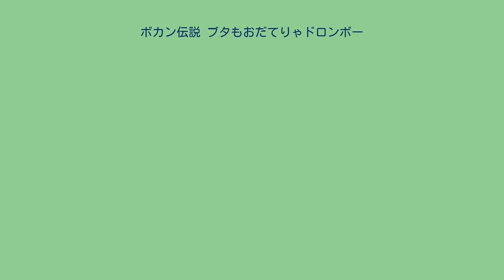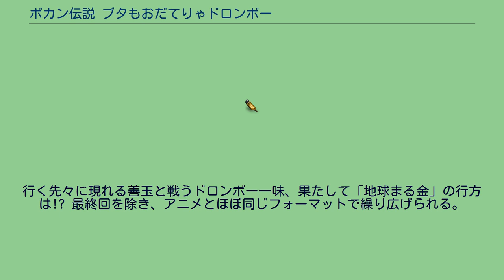ボカン伝説 ブタもおだてりゃドロンボー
『ボカン伝説 ブタもおだてりゃドロンボー』は、2000年4月27日にバンプレストから発売されたワンダースワン用ゲームソフトである。
『ヤッターマン』に登場した三悪・ドロンボー一味を主人公としたRPGゲーム。
ドクロベエの指令を受け、インチキ商売や戦闘で悪玉メカをカスタマイズしながら、『タイムボカンシリーズ』の歴代善玉達との戦いを繰り広げる。
ゲームの流れはテレビアニメの1話分を踏襲した構成となっており、ワンダースワン作品としては珍しく、随所で音声が流れる。
貧乏な生活を送るドロンボー一味に久しぶりにドクロベエから指令が下った。
その指令は地球をまるごと買うことができてしまうほどの大金塊、略して「地球まる金」を入手することだという。
しかし「地球まる金」を見つけ出すためには「Tパーツ」といわれるアイテムを見つけ出さねばならない。
「地球まる金」の折半という申し出を受け、出動するドロンボー一味。
一方その様子を偵察していたヤッターマンもドロンボーの復活に再び動き出すのであった。
行く先々に現れる善玉と戦うドロンボー一味、果たして「地球まる金」の行方は!? 最終回を除き、アニメとほぼ同じフォーマットで繰り広げられる。
↓ ↓ ↓ ↓ ↓ 2周目以降、インチキ商売とお仕置きはカットされる。